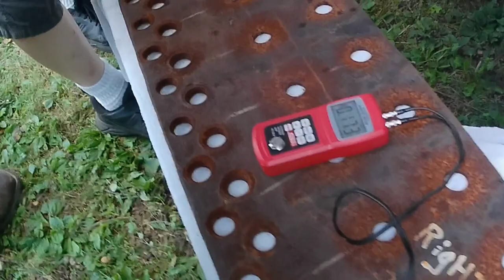So You Want To Run A Train? Pt 1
Have you ever wanted to know what it takes to run a train? Join me and other Rail fans as we delve into the restoration process for an FRA inspection.
The Wanamaker, Kempton & Southern is a small tourist railroad located in the northern tip of Berks County, Pennsylvania. The railroad runs on three and a half miles of track that were once part of the Schuylkill & Lehigh branch of the Reading Company system. The Reading Company was known as a mighty coal hauler, but the S&L was a rural agricultural branch sometimes called the “Slow & Lonesome.”  The branch was perhaps best known for the “Berksy,” a local passenger train that carried students to and from the only area high school at Slatington.

Although not very big, the WK&S is largely unmatched in terms of authenticity and scenic diversity. Passengers are treated to rolling farm fields including an orchard and often a pumpkin patch. There are forests, fills, cuts, tree covered hills, a bridge over scenic Ontelaunee creek and the two old-time towns of Trexler and Wanamakers. Passengers even get a good view of their own train thanks to some sharp curves along the line. Due to a rural somewhat isolated location, things haven’t changed much over the last hundred years.

This was an era when many regional railroads were still solvent. Much of our equipment was acquired directly from their local original owners such as the Reading Company, the Lackawanna and the Lehigh & New England. A typical WK&S train includes one or two coaches, an open observation car and a Reading caboose pulled by one of our three vintage center-cab diesel locomotives.   The WK&S also owns a stable of steam locomotives with long term plans to restore one or more to service. Equipment is maintained with an eye toward authenticity. All of the passenger cars retain their predecessor paint schemes.

Kempton is the railroad’s base of operations and includes a collection of original Reading Company stations moved here from other locations. There’s a ticket office, gift shop, food concession, model railroad display, picnic area, lots of railroad equipment on display and plenty of free parking.

The WK&S is an all-volunteer organization. There are no grants or other public funding. This operation is made possible through ticket, gift shop and food sales as well as the hard work of one of the most talented and dedicated group of people you’ll find.